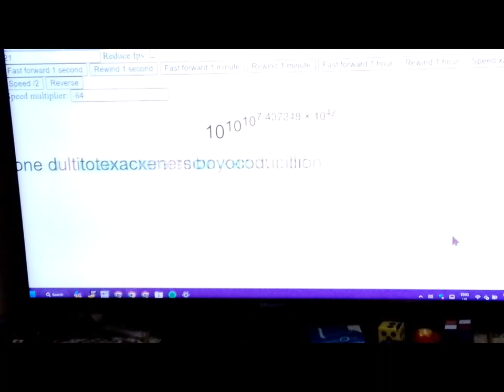Big numbers reverse in 33 seconds [HD]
not full hd 1080p, 720p hd.